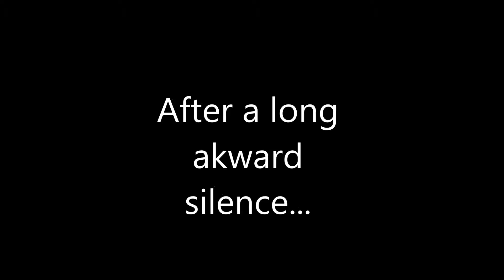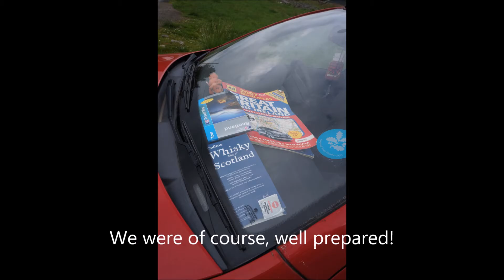Mike & Dave's Trip to Scotland - Part 2: Edinburgh to Inverness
We went round Edinburgh for a day, then in was on up to Inverness via an overnight hault in Perth.